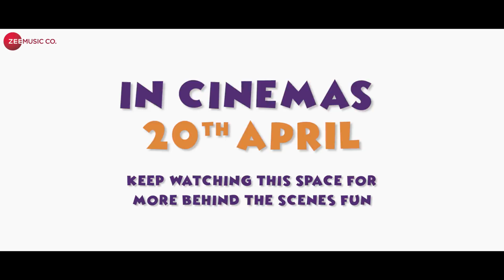Kripya Dhyaan De - Making | High Jack | Sumeet Vyas, Sonnalli Seygall & Mantra | SlowCheeta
Presenting the making video of Kripya Dhyaan De.

Singer: SlowCheeta
Music Composers: SlowCheeta & Shwetang Shankar
Lyrics: SlowCheeta
Music Producer: Shwetang Shankar
Mix and Mastering: Shatarchi Hundet
Music Director: Shwetang Shankar

Cast: Sumeet Vyas, Sonnalli Seygall & Mantra Mugdh
Production House: Viu & Phantom Films
Producer: Nickhil Jakatdar, Arun Prakash, Vikas Bahl, Vikramaditya Motwane & Madhu Mantena
Director: Akarsh Khurana

Music video credits:
Directed by Abhijit Kokate
DOP: Stanley Mudda
Edited by Abhijit Kokate
Produced by Taxi Films
Choreographer: Paul Marshall

About Viu : Viu is an Over-the-Top (OTT) video-on-demand (VOD) service from Vuclip, a PCCW Media company, providing access to Original Shows, best of Bollywood movies, Tollywood movies and latest Korean shows to entertain the diverse Indian audience.